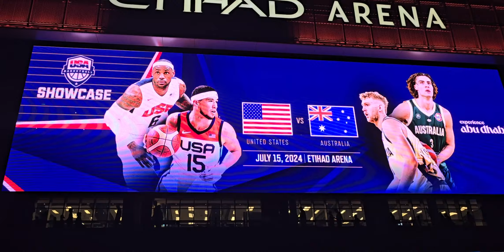USA VS AUSTRALIA | USAB SHOWCASE | FULL GAME HIGHLIGHTS | Vlog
Team USA defeated Team Australia, 98-92.

Anthony Davis led Team USA with 17 points and 14 rebounds, while Devin Booker (16 points, 3 rebounds) and Anthony Edwards (14 points, 4 rebounds) combined for 30 points in the victory.

Did you enjoy watching this video? Leave us your comment too. And please consider subscribing to @YaraAngMuntingPrinsesa so you don’t miss our vlogs for more luxury and relaxing staycation virtual experiences, family activities in Dubai, fine and casual dining adventures and many other family bonding ideas.